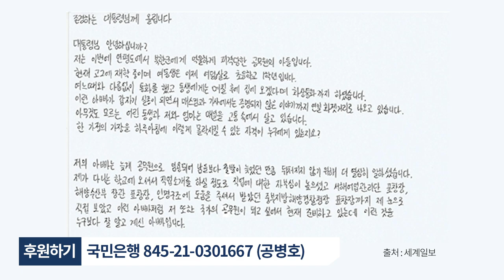아들의 편지 / 사실과 진실을 생각한다 [공병호TV]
Bitcoin : 3MTW849AkP2ftLeSK2teZHMmzLu7Z83s9U